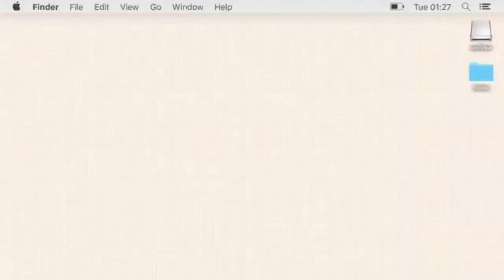Day 2 : Going to eat korean hotdog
If you have any video ideas you can always leave it in the comments section.✨

📸I n s t a g r a m📸: Cefitad
(•ө•)♡ T w i t t e r: Namuars

(づ￣ ³￣)づ 💕💕💕💕